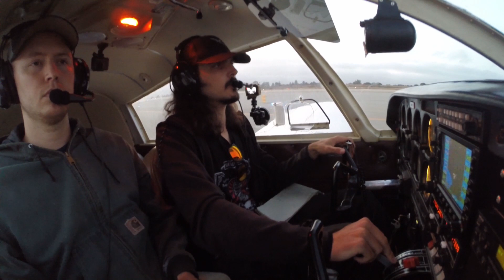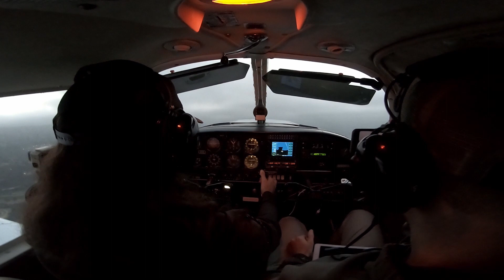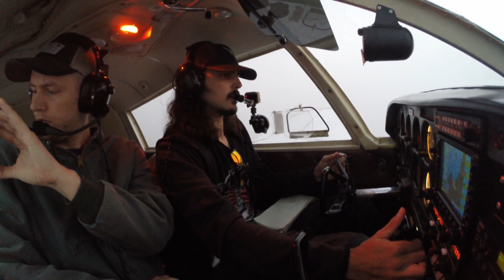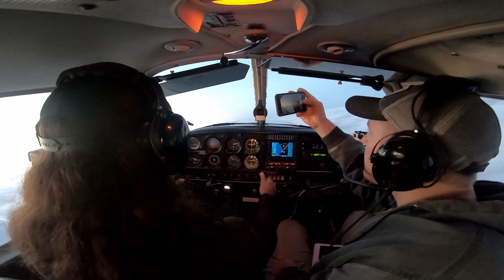Sunset IFR Departure from Monterey Through The Marine Layer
Taking off IFR on the Monterey Five Departure from Monterey, CA, through the summer marine layer and catching some awesome views!

Timestamps:
0:00 Opening clip
0:46 Takeoff 28L
1:48 Into the Clouds!
2:12 Breakout on top!
3:26 Look around
4:56 Karen? Karnn? Manager?